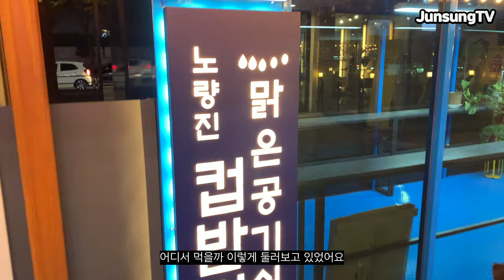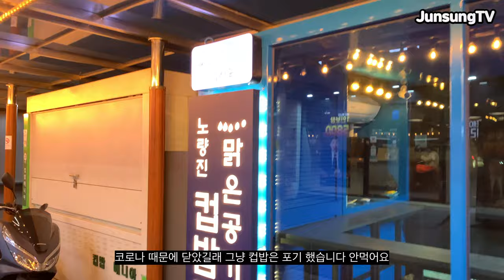맛집 사냥꾼의 일상 유준성 Vlog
꾸준히 업로드 하려했는데 바빠서 많이 밀렸네요
지난주도 잘 먹고 다녔습니다
역시 숨은 고수들이 많아요

날씨가 추워졌습니다

유준성 솔로 앨범 링크